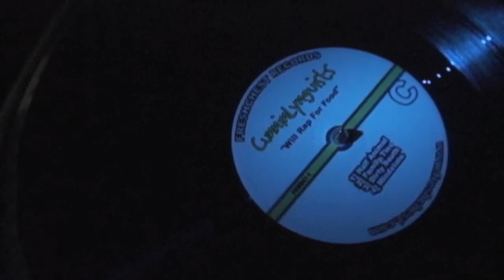KYBX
Kentucky Battle 10 2010
Lexington, KY
1st- Steven Tat
2nd- Mark Wojda
3rd- Daniel Powell
Thanks to Doug Williams, Eric Williams, Cunninlynguists, Nappy Roots, C-Rayz Walz and all the spectators, participants, sponsors, community members that allow this UNREAL contest to happen...    PEACE!